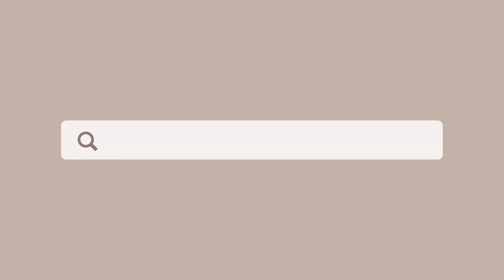60 things I don't BUY ANYMORE (other ways we save money) 💰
I've thought of things that hopefully you haven't yet! 60 Things we don't buy anymore 🤎

If you're ready for a dive deep/slow living life transformation.👇🏼

Mentioned:
Barefoot Shoes for Kids
Taking Charge of Your Fertility
In the Flow
Stasher Bags
HydroFlask (Half Gallon)
Kids HydroFlask
Dandy Blend
Bullet Journal

If you're new here, welcome! I'm Madi, creating videos about minimalism and slow living every Tuesday. In my videos you will see my minimalist home, my capsule wardrobe, decluttering, inspiration for slow living with kids, intentional living, minimalist finances, things I no longer buy, things I no longer own, things I buy more of as a minimalist, and just overall my passion and inspiration for simple living!

60 things I don't BUY ANYMORE (other ways we save money) 💰

Chapters:
00:00 philosophy
01:16 closet
03:18 beauty products
05:54 bedroom
06:19 kitchen
09:45 kid’s stuff
11:55 miscellaneous